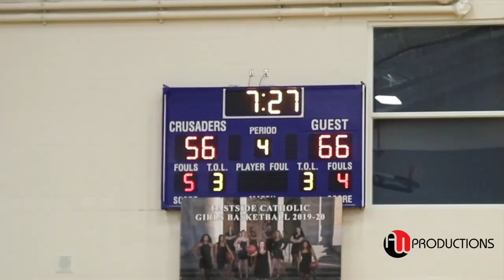Koren Johnson 34pts & #3 Garfield BEAT #1 Eastside Catholic (83-73)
Garfield #3 Knock off #1 Eastside Catholic (83-73)